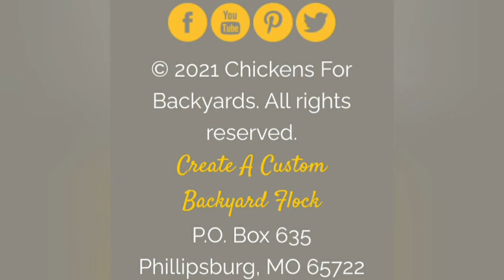Top Notch Hatchery!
Please check out this wonderful hatchery - chickensforbackyards.com